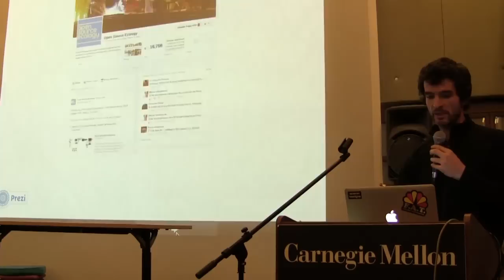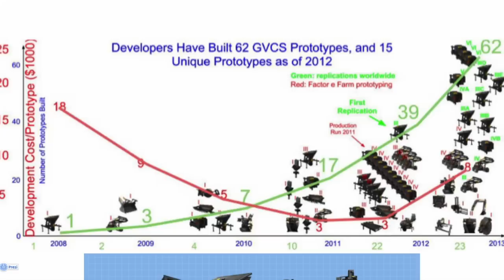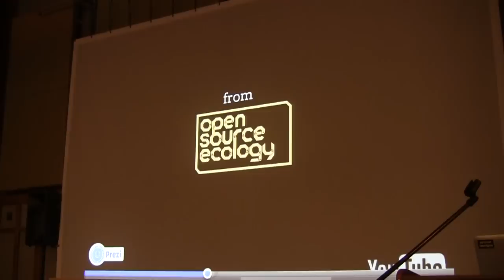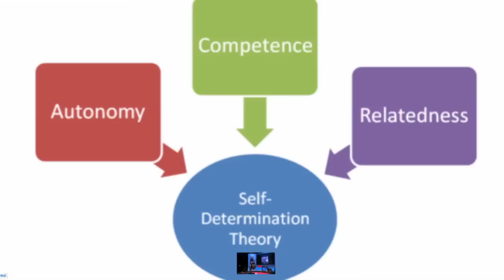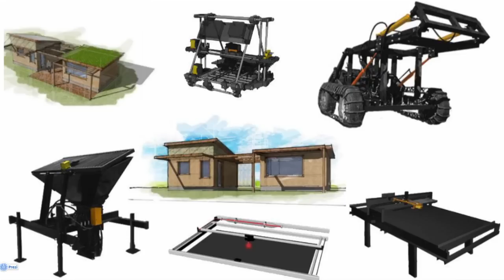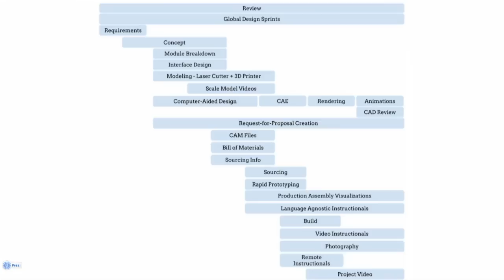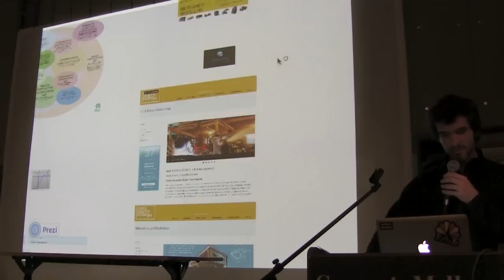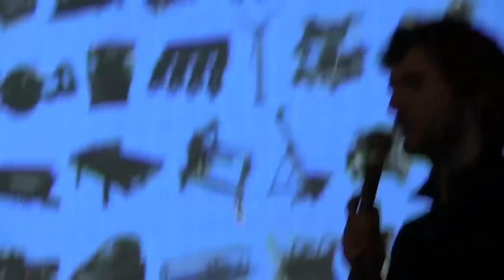Marcin Jakubowski: Open Source Ecology Lecture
Lecture, April 2, 2014 at the Frank-Ratchye STUDIO for Creative Inquiry, CMU College of Fine Arts.
TED Senior Fellow Marcin Jakubowski, a Princeton-trained physicist-turned-farmer, is using the power of the DIY movement to create a free, open-source “starter kit for civilization.” Jakubowski directs the Open Source Ecology initiative, which aims to develop a set of easy-to-follow, open source blueprints for the 50 machines most essential for modern life. The 50 machines comprise the Global Village Construction Set: a “lifesize, scalable, modular LEGO construction set” for building modern life, and include an automobile, an induction furnace, and a bakery oven.
Jakubowski is testing the feasibility of this concept on “Factor e Farm,” a 30-acre parcel of land near Kansas City, Missouri. According to its website, Factor e Farm “aims to take what civilization has learned about what it means to thrive, and determine whether it is feasible to use abundant local resources to create industrial civilization. [. ] This is a Big Hairy Audacious Goal, but its achievement has huge implications on solving Wicked Problems.”
Marcin Jakubowski’s ideas and work have earned him international acclaim, including distinction as a TED Senior Fellow, a Shuttleworth Foundation Fellow, and a White House Champion of Change. He has been profiled by news outlets and academic journals worldwide. During Jakubowski’s visit, he will first participate in a panel discussion with School of Architecture faculty members Dana Cupkova, Madeline Gannon, and Matt Huber about the social responsibility of digital design; then he’ll offer a lecture and participate in a Q&A session about his work with Open Source Ecology and Factor e Farm. Jakubowski also seeks to meet one-on-one with talented designers, creators, and thinkers interested in helping kickstart Factor e Farm as the first full-scale implementation of Open Source Ecology.
For more information on Jackubowski, see this New Yorker article, “The Civilization Kit” (9MB PDF).